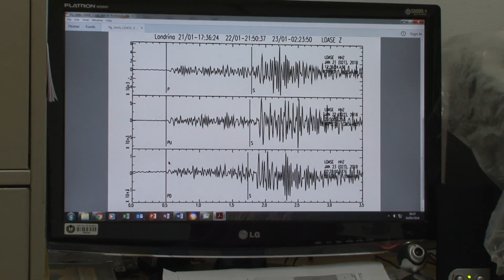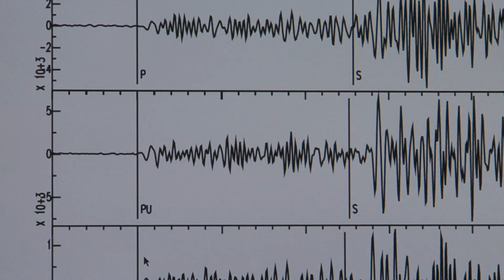Professor da UEL explica os tremores registrados em Londrina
Dois tremores foram registrados na zona sul da cidade pelo Centro de Sismologia da USP no ínicio da semana. Em entrevista à TV UEL, o professor José Paulo Pinese explicou os tremores.